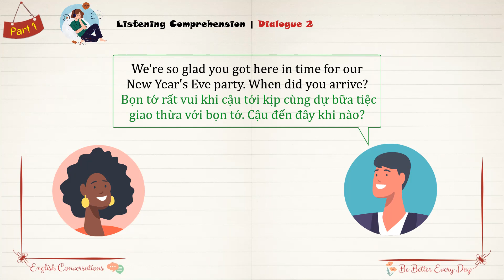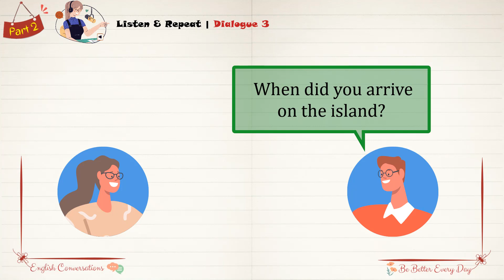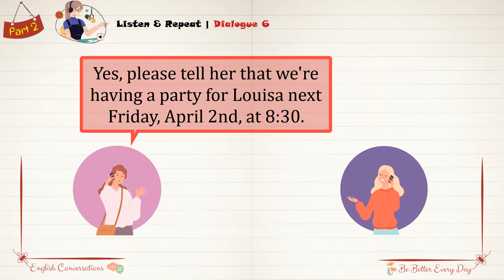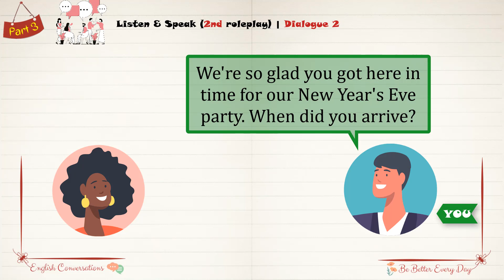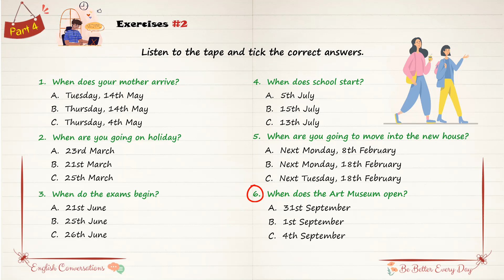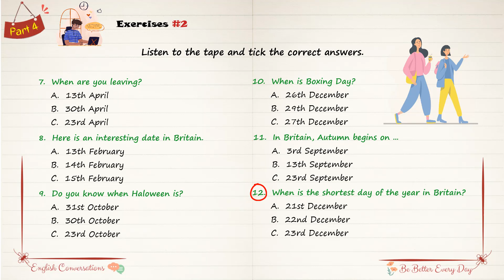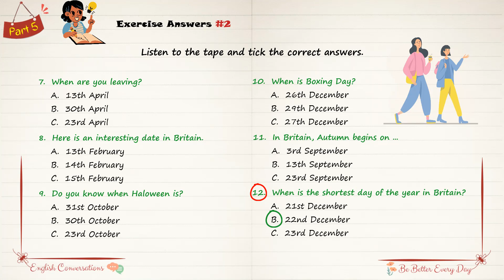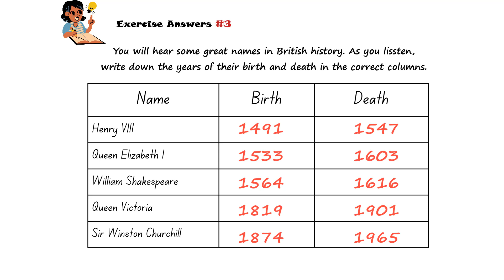🗣 Daily Life English Conversations | #7 Dates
Luyện Nghe - Nói Tiếng Anh dành cho người mới BẮT ĐẦU thông qua các chủ đề CƠ BẢN và gần gũi với đời sống. Các bài luyện tập ở mức độ đơn giản, tốc độ chậm, giọng nói dễ nghe. Quan trọng là bạn sẽ làm quen với cách phát âm, ngữ điệu của người bản xứ, cũng như luyện nói dần từ các số đến các từ đơn.
Nội dung:
00:00 Giới thiệu
00:23 Part #1: Nghe hiểu | Listening comprehension
02:27 Part #2: Nghe & Lặp lại | Listen & Repeat
06:21 Part #3: Nghe & Nói (nhập vai lần 1) | Listen & Speak (1st roleplay)
08:36 Part #3: Nghe & Nói (nhập vai lần 2) | Listen & Speak (2nd roleplay)
10:52 Part #4: Bài tập | Exercises
15:16 Part #5: Đáp án bài tập | Answers
Source:
- Tactics for Listening Basic | By Jack C. Richards
- Basic IELTS Listening | By Li Ya Bin
- Pocket Passport
Song:  - The Shade | Artist: Text Me Records / Social Work
            - Distance | Artist: Anno Domini Beats
Video: BeBetter
Be Better Every Day!